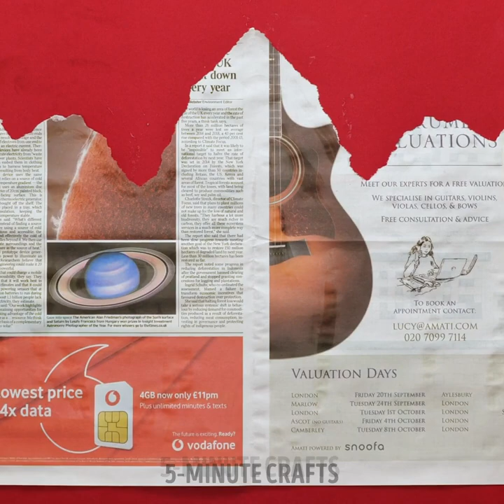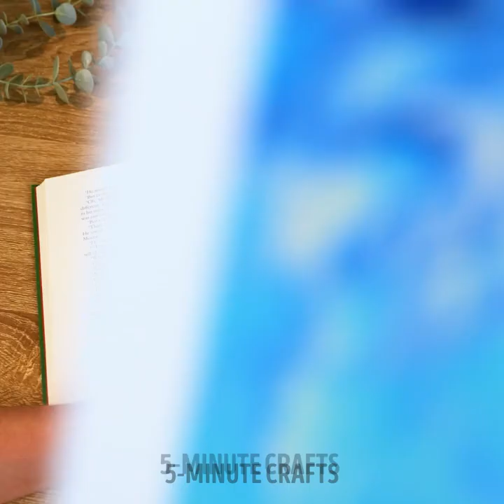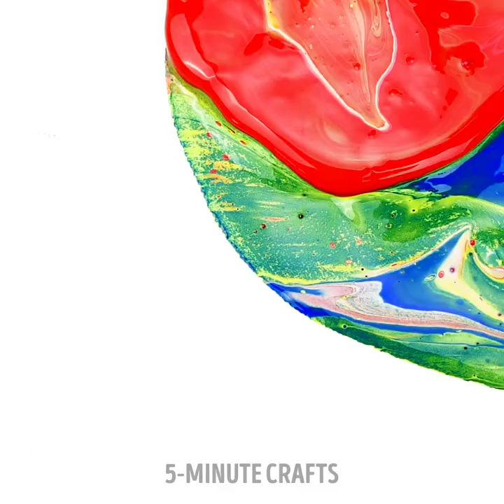Creative Art Ideas And Easy Painting Tricks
TIMESTAMPS
1:01 Coffee Mug Decoration Idea
1:15 Unusual Bead Painting
1:58 Unique Watercolor Technique

Join the quest to uncover the secrets of Island Questaway! Play now and test your skills!